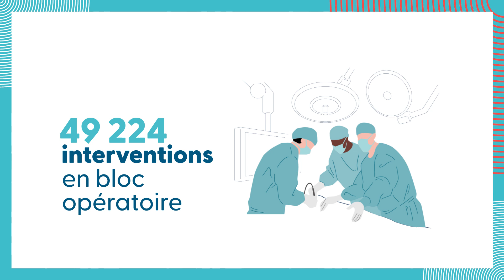Les chiffres clés 2023 du CHU de Bordeaux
Retrouvez en chiffres, l'activité du CHU de Bordeaux en 2023.

Les « Chiffres clés 2023 » du CHU de Bordeaux traduisent l'activité, la fréquentation et les ressources de notre établissement en 2023.